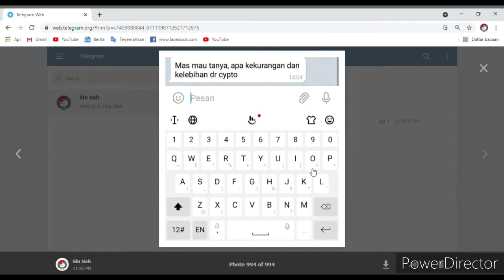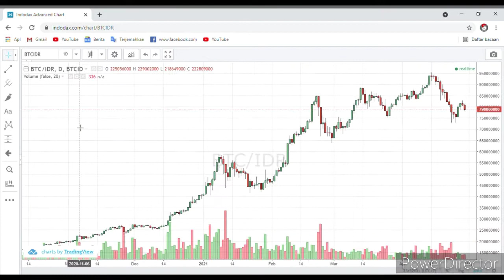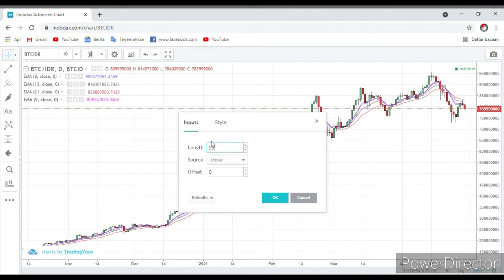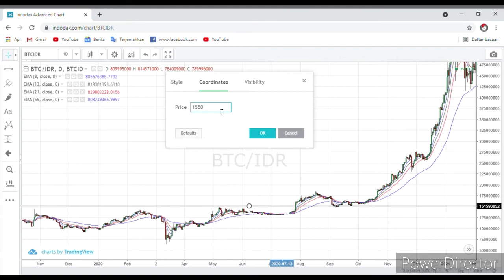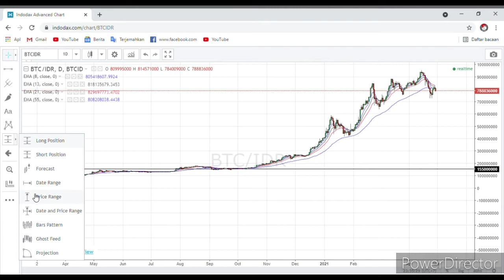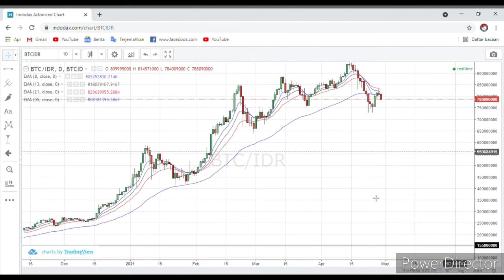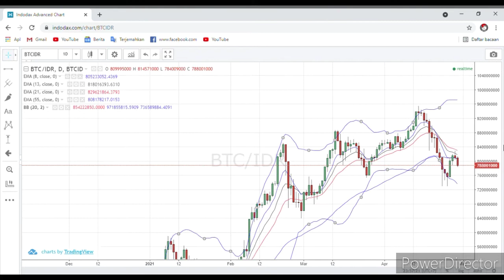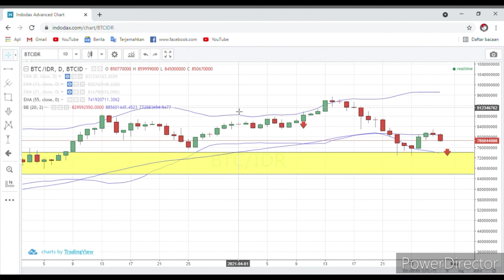Crypto Asset Bitcoin 2021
Salam Hangat
Rindank